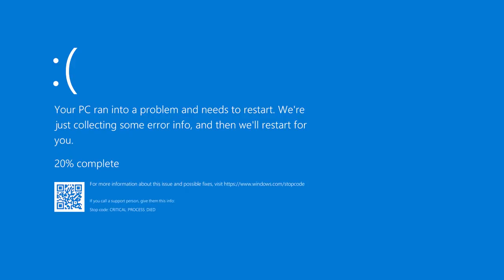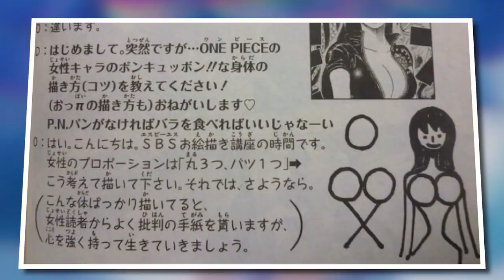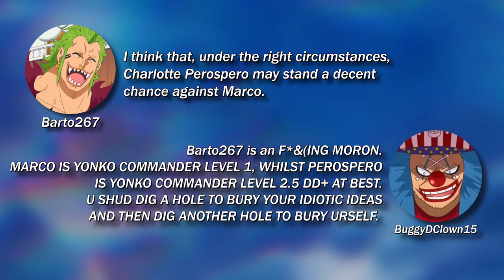15 THINGS ABOUT ONE PIECE